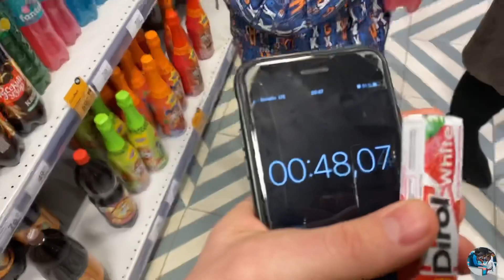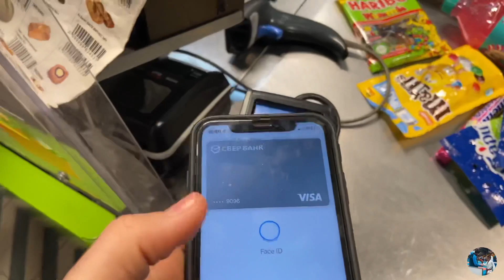ЗАРУБА! МС и Сборная РФ ПРОТИВ 5летки. Заруба в планке.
Проверили на тренировке Артема в планке!
СКОЛЬКО вы можете простоять в планке?
ЧТО бы вы взяли в магазине если бы выйграли в зарубе?😅